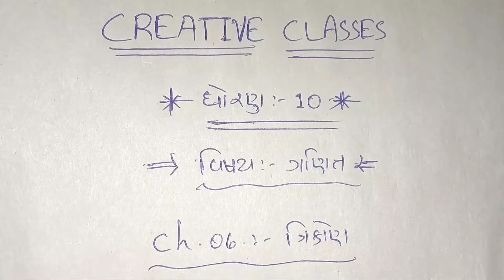ધોરણ:-૧૦ || ગણિત || પ્રકરણ:-06.ત્રિકોણ (Lec.-17) By CREATIVE CLASSES